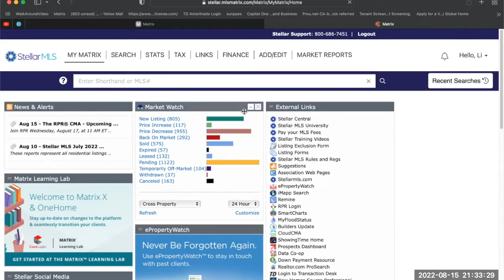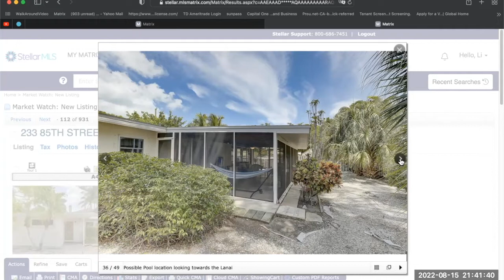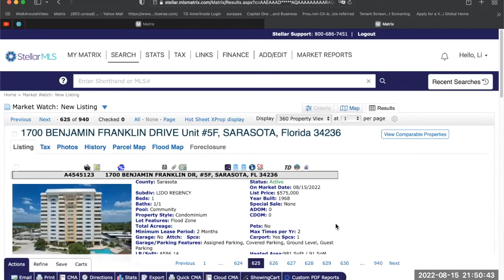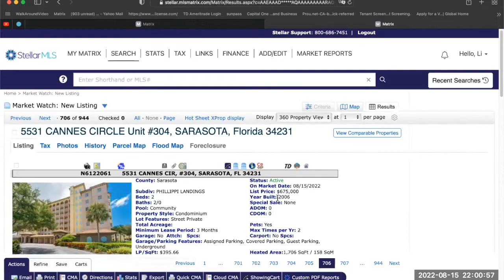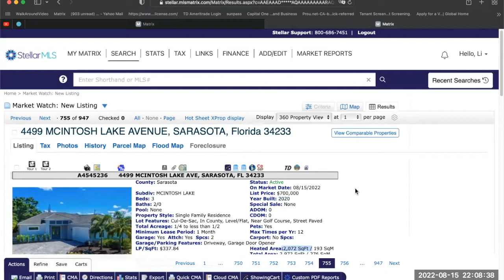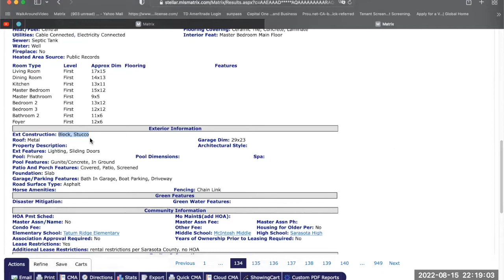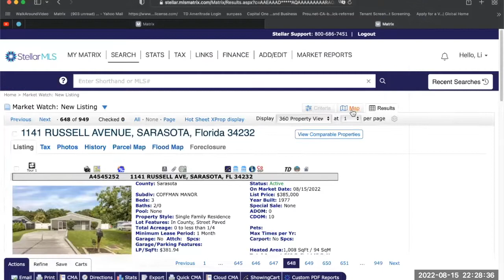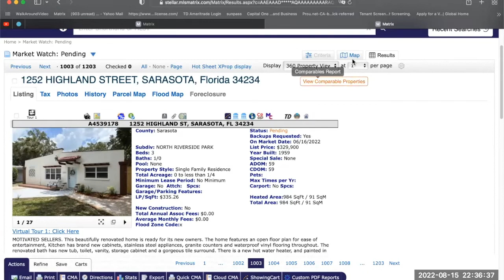2022年8月15日星期一。美国佛罗里达州房地产市场观察。今天4个房源。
2022年8月15日星期一。美国佛罗里达州房地产市场观察。今天4个房源。